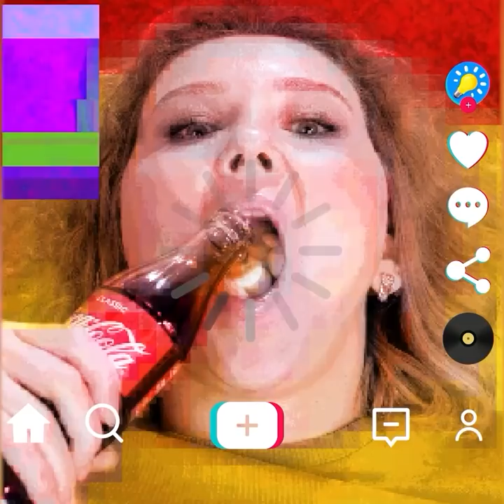35 Fantastic Science Experiments You Can Try at Home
TIMESTAMPS:
00:13 Experiments with food
01:38 Refraction of light
02:35 Sorting by static electricity
03:49 Experiment with aluminum
06:25 Suction cup effect
08:32 Experiment with dry ice
10:06 Natural lava lamp